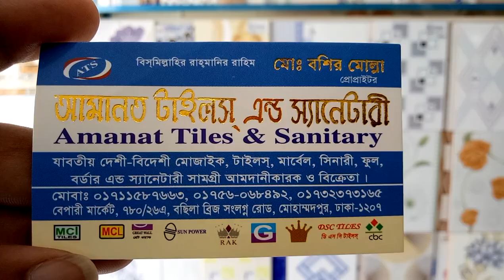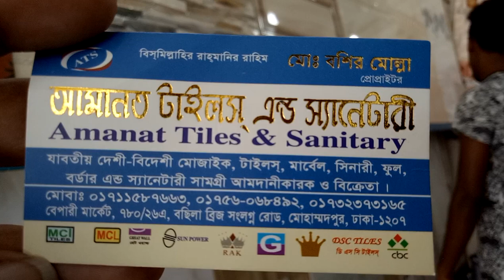দেখুন ওয়াল টাইলস এর কালেকশন এবং দাম (falak angel)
shop name: (আমানত টাইলস এন্ড স্যানিটারি)

address:বেপারী মার্কেট,780/26a,বসিলা ব্রিজ সংলগ্ন মোহাম্মদপুর ঢাকা 1207

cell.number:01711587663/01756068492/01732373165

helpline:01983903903